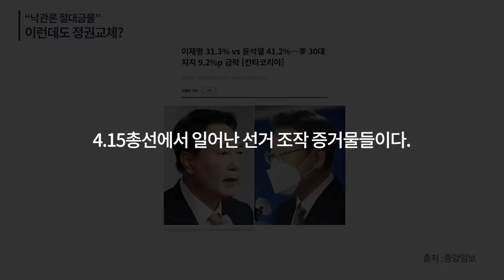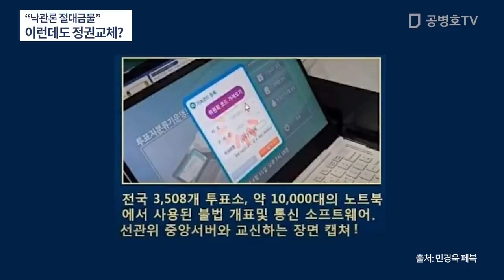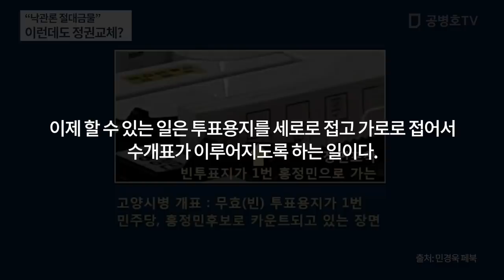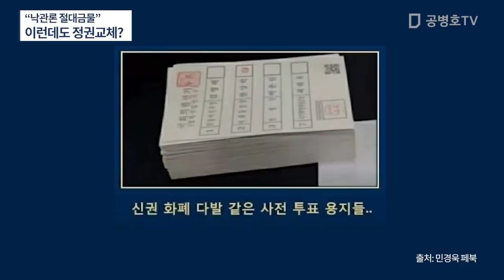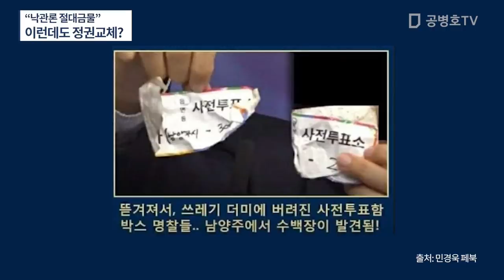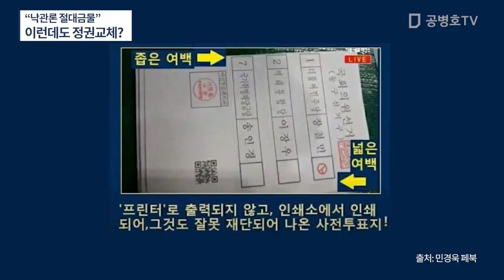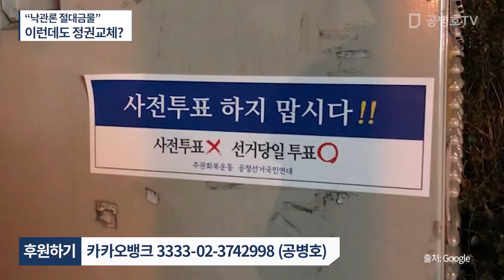"낙관론 절대금물" / 이런데도 정권교체가 가능하다? / 고쳐진 것이 뭐가 있나? [공병호TV]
Bitcoin : 3MTW849AkP2ftLeSK2teZHMmzLu7Z83s9U